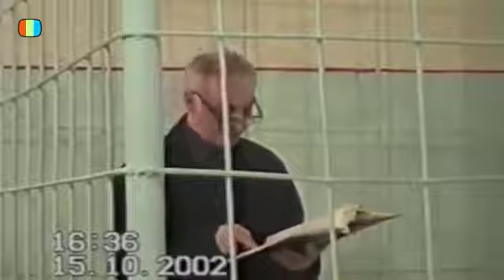Rəhim Qazıyevin ikinci məhkəməsi (31-ci hissə)